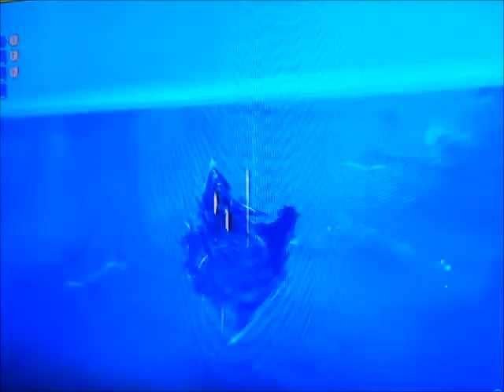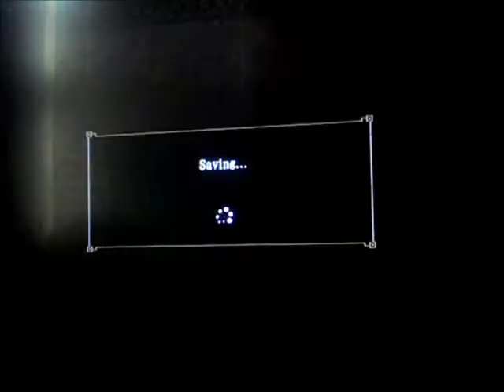MH3U - Splash Damage (Star Quest #3 Online)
Its been quite a long while since I posted up a gameplay for monster hunter 3 ultimate. I really don't like this monster because it keeps spamming its attacks.
I have no goals for this video on likes, views, and subscribers. If you guys like what you see, make sure to hit that "like" button for this video and don't forget to also hit that "subscribe" button to see more upcoming gameplays!